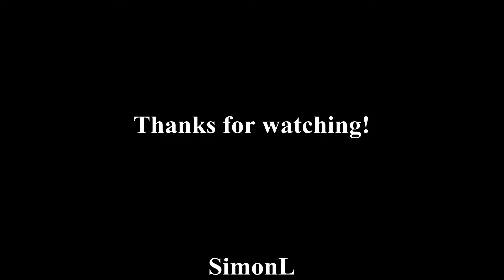East Col and Blackcomb Cave - 2019 Feb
East Col and Blackcomb Glacier Cave